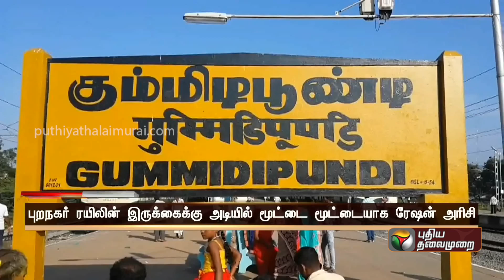புறநகர் ரயிலில் இருக்கைக்கு அடியில் பதுக்கி வைக்கப்பட்டிருந்த ரேஷன் அரசி! | PTT